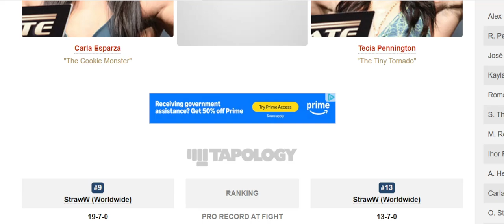STOP Carla Esparza vs Tecia Pennington II